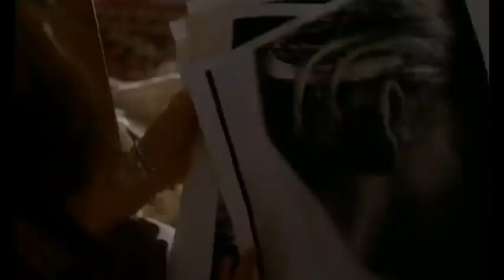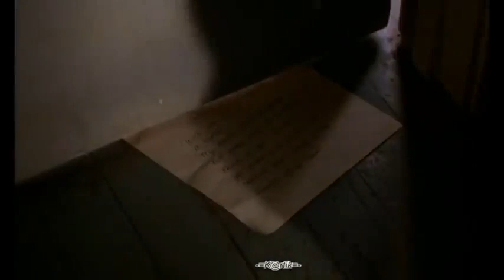poison lvy 2 Lily🔥 (1996) hollywood movie explanation in hindi | romantic movie explanation in hind